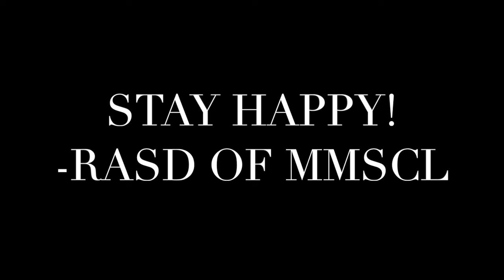"Happy" Library Pages from the Adult Services Department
Keep your chin up, everyone! Dance along with these staff members from your Community Library!